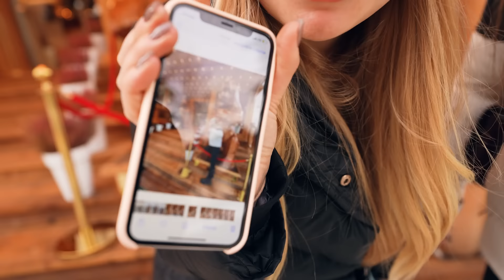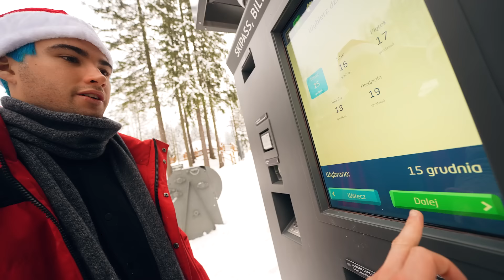WYLOSOWALI EKSTREMALNE ZIMOWE ZADANIA!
Kolejny film już jutro 17:00!